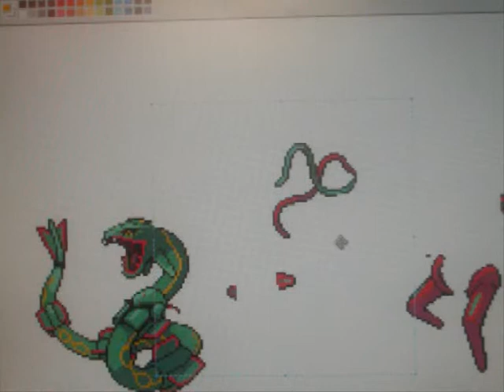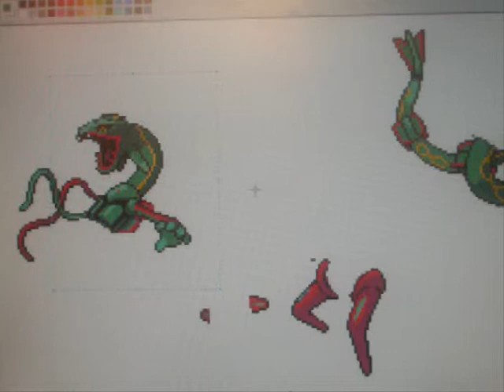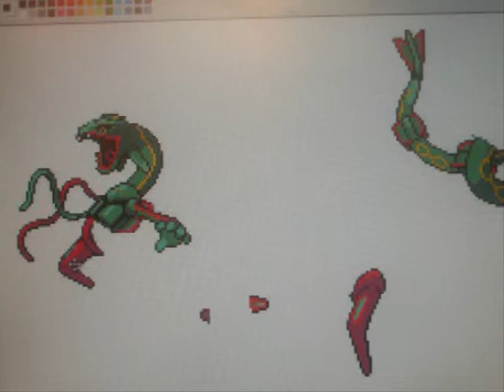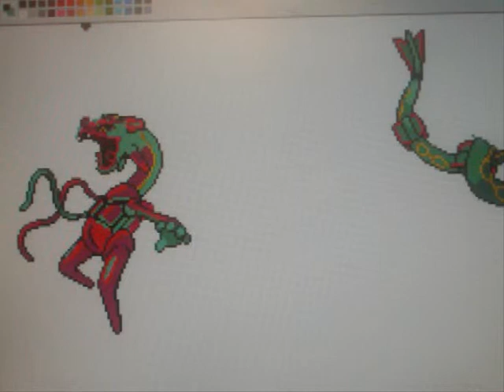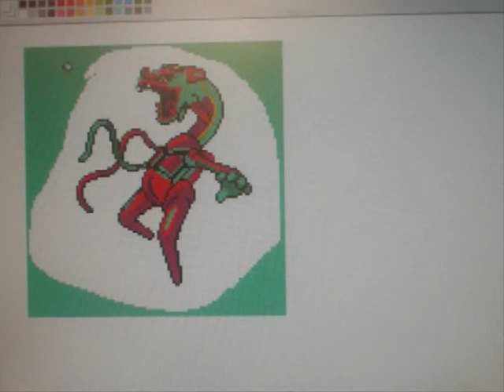pokemon sprite series 1 ep 11